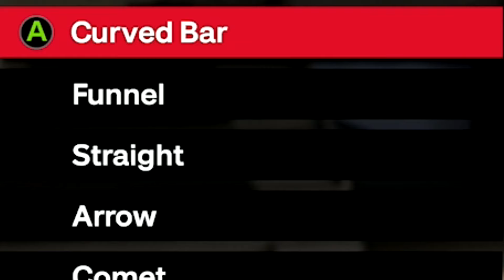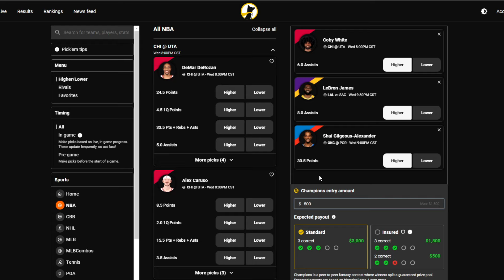I Tested EVERY DUNK METER in NBA 2K24..